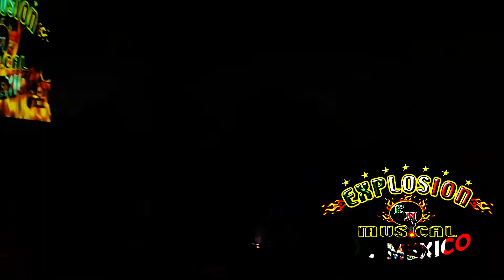djsolano: FIESTA #1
un video de la agrupacion EXPLOSION MUSICAL
desde el estado de GUERRERO MEXICO
espero y lo disfruten asi como yo lo disfrute